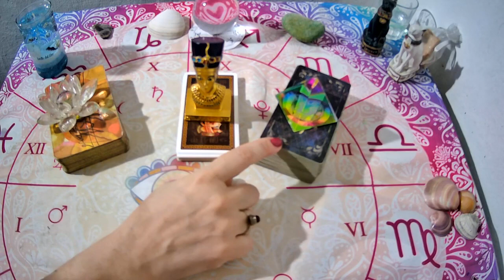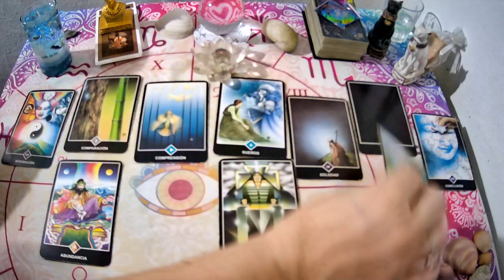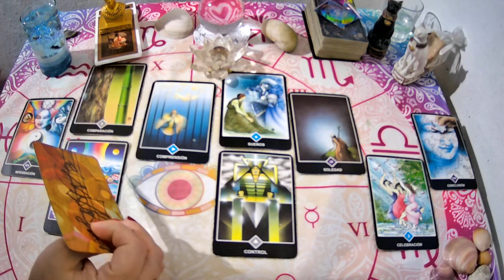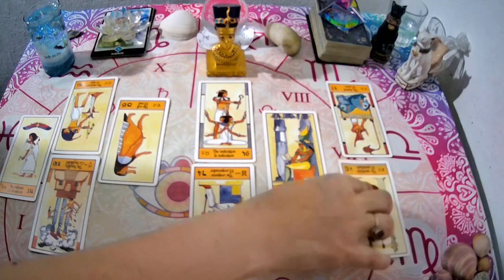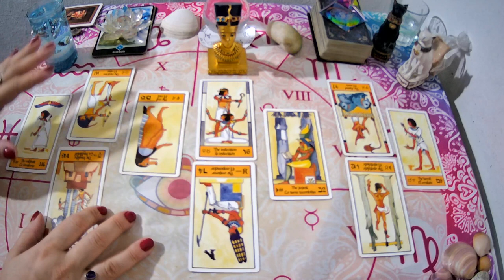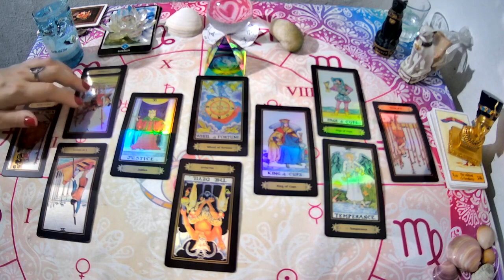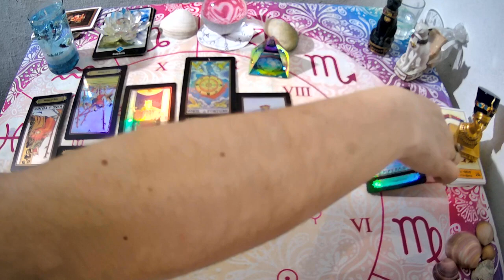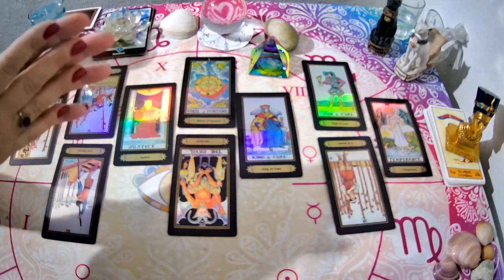𓂀💖Que piensa y siente por mi ahora mismo? Que pasará?Tarot interactivo del amor🤍